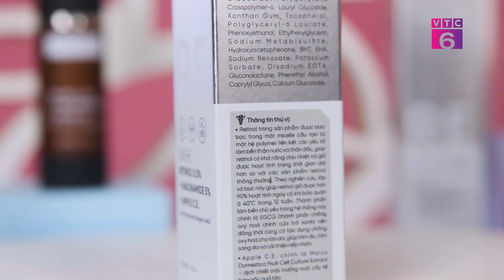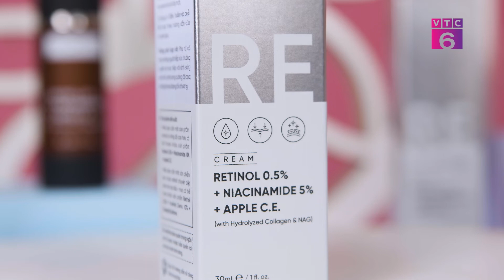[Chuyên gia cho mọi nhà] Serum Dr Ceutics